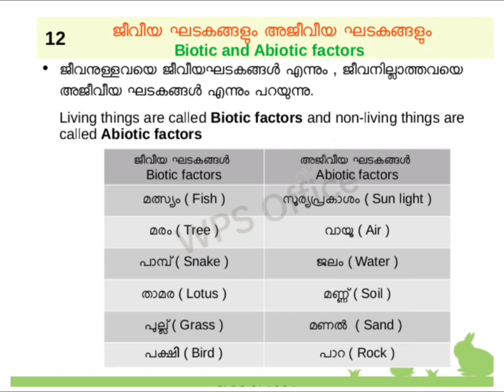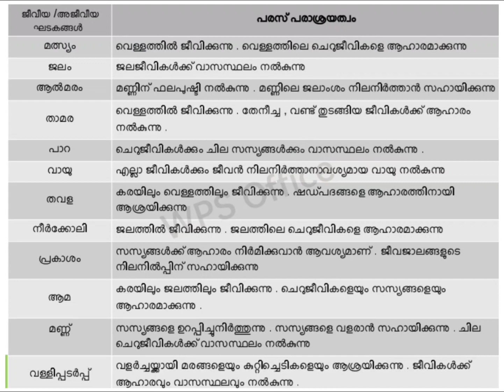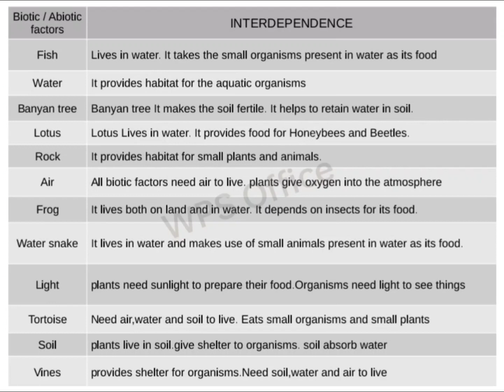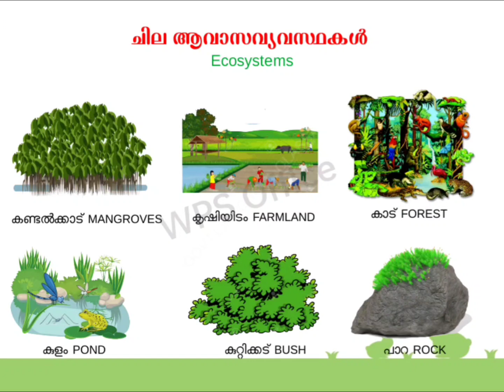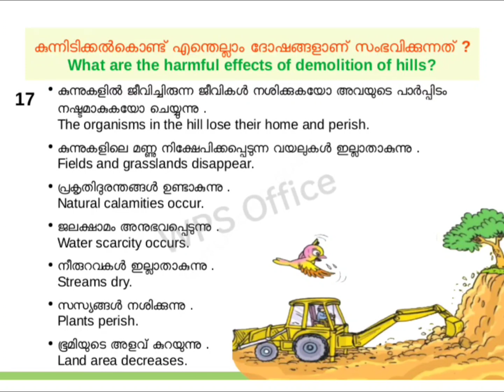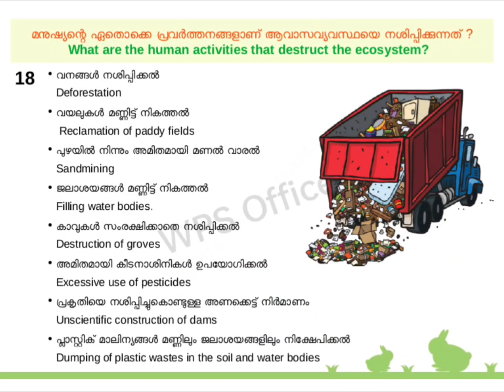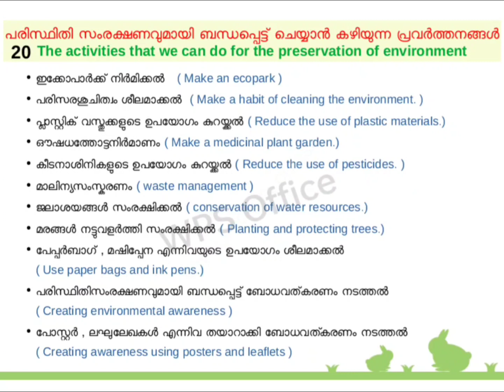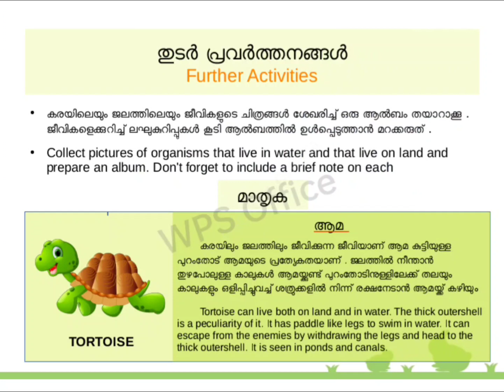STD 4 - E V S /UNIT 1- FIELDS AND FORESTS- വയലും വനവും / IMPORTANT NOTES/ PART 2#science#std4#notes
dear friends, നാലാം ക്ലാസിലെ കൂട്ടുകാർക്ക് EVS ലെ ഒന്നാമത്തെ യൂണിറ്റ് വയലും വനവും എന്ന പാഠഭാഗത്തേ പ്രധാനപ്പെട്ട നോട്ടുകളാണ് ഈ വീഡിയോയിൽ. യൂണിറ്റിലെ ആദ്യ ഭാഗങ്ങളിലെ നോട്ടുകളുടെ ലിങ്ക് താഴെ നൽകുന്നു..
Search including
std 4 envirinmental science scert,
std 4 environmental studies,
std 4 ncert evs solution,
ncert class 4 environmental science,
environmental science standard 4,
cbse class 4 environmental studies,
environmental studies class 4th,
evs notes class 4,
evs worksheet std 4,
environmental studies std 4,
evs 1 std 4,
4th std english medium evs,
4th std evs 5th chapter,
4th std evs unit 4,
class 4 environmental studies chapter 5,
4th std evs 7th lesson,
4th std evs unit 7,
evs unit 8 std 4,
class 4 environmental studies chapter 9,
4th std evs lesson 9,
std 4 envirinmental science scert unit 1,
scert class 4 evs,
scert class 4 evs english medium,
standard for evs unit 1,
std 4 evs unit 1 english medium,
std 4 unit 1 evs,
scert class 4 evs chapter 1,
std 4 evs unit 7 english medium,
scert class 4 evs chapter 7,
4th std english medium evs,
environmental studies part one standard four,
std 4 e v s unit 1,
kite victers std 4 environmental science,
environmental studies 4th standard,
4th std evs malayalam medium,
5th class environment lesson 1,
5th std evs 1 chapter 14,
std 4 envirinmental science scert unit 1 fields,
environmental studies 4th class,
environmental studies class 4 chapter 1,
environmental studies 4th class workbook,
environmental studies class 14,
std 4 evs unit 7,
5th class environment lesson 1,
environmental studies class 4,
4th std english medium evs,
4th class environmental studies,
4th standard environment lesson,
5th std evs 1 chapter 14,
5th class environmental studies chapter 1,
5th class environmental studies,
std 4 envirinmental science scert unit 1 forests,
environmental studies class 4 chapter 9,
grade 4 environment english medium,
class 4 environmental studies chapter 1,
environmental protection act 1986 evs,
std 4 evs fields and forest,
4th std english medium evs,
4th std evs malayalam medium,
environment lesson class 7,
7th standard for a pollution free nature,
scert std 4,
scert std 4 malayalam,
scert std 4 maths chapter 7,
scert std 4 english unit 4,
scert std 4 annual exam question paper,
scert 4th std evs textbook,
scert std 9 chemistry chapter 4,
scert std 9 physics chapter 4,
scert 4th std question papers,
scert std 8 social science chapter 4,
scert std 10 physics chapter 4,
scert std 8 maths chapter 4,
std 4 evs chapter 9 ncert,
scert class 4 english annual exam question paper,
scert class 4 maths annual exam question paper,
scert class 4 evs annual exam question paper,
scert class 4 malayalam annual exam question paper,
scert class 4 assamese chapter 1,
scert class 4 evs annual exam,
scert class 4 english annual exam question paper 2022,
4th standard kerala syllabus,
scert class 4,
kerala syllabus standard 4,
std 4 unit 3,
scert class 4 malayalam kuttiyum thallayum,